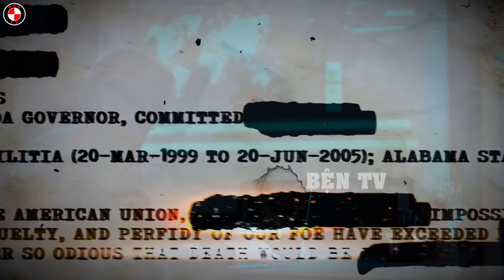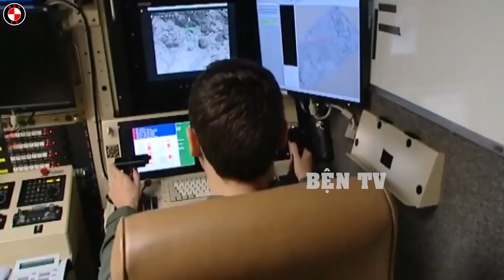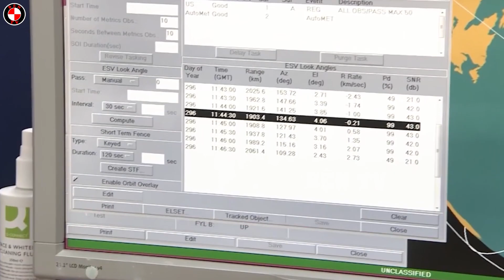Địa Điểm Bí Ẩn Nhất Trên Trái Đất Khiến Nhiều Người Lạnh Sống Lưng Mà Có Tiền Chưa Chắc Đã Đi Được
Không gì hấp dẫn trí tò mò của con người hơn những địa điểm bí ẩn trên thế giới. Càng không thể đặt chân tới, bạn càng ham muốn được khám phá nơi đó hơn đúng không? Và cả khi các bạn dùng google map, những nơi đó cũng đều bị làm mờ hết, không phải cứ có tiền là đến được đây đâu nhé. Vậy thì trong video lần này hãy cùng chúng mình đi tìm hiểu nhé.